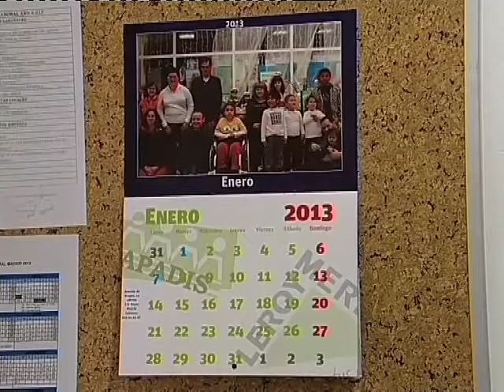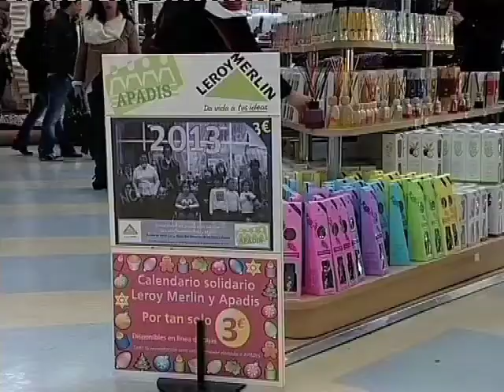APADIS pone a la venta su calendario benéfico de 2013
José A. MARTÍNEZ / 03.01.13 - La asociación APADIS ha puesto a la venta un calendario de 2013 ilustrado por una serie de fotografías en las que aparecen personas con discapacidad intelectual pertenecientes a la asociación acompañados por los distintos profesionales que forman parte de la superficie comercial de Leroy Merlín ubicada en San Sebastián de los Reyes. Los calendarios están disponibles en la sede de APADIS así como en las líneas de caja de Leroy Merlín por el simbólico precio de 3€. Todos los fondos recaudados en la iniciativa irán a parar a los proyectos llevados a cabo por APADIS con el fin de apoyar e integrar en la sociedad a las personas que sufren discapacidad intelectual.

LINKS